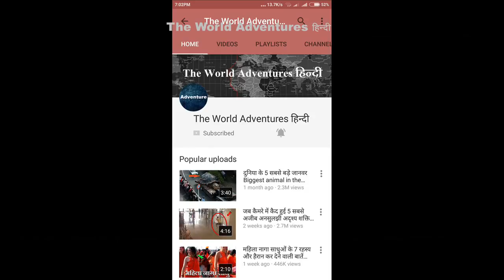दुनिया के 5 सबसे खुनी खेल, जिसने ले ली लोगों की जान Top 5 Most Dangerous Sports in the World